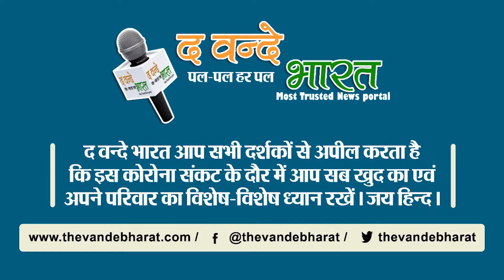मोदी जान चुके है कि 2020 में भाजपा को आ सकती है यूपी में परेशानी ?